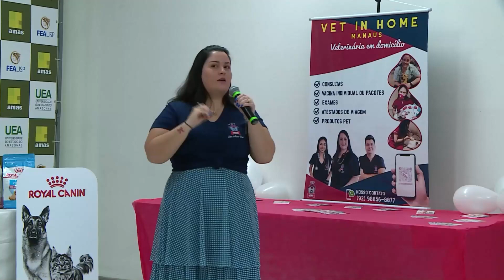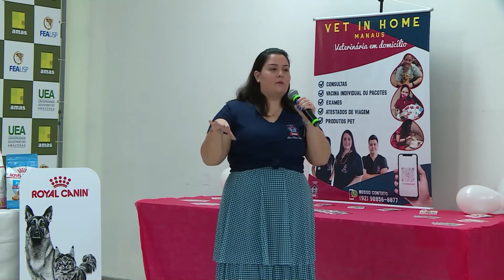Primeiro Pet Day UEA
Assista ao I Pet day da UEA. O evento é uma realização da Pró- Reitoria de Extensão e Assuntos Comunitários da Universidade do Estado do Amazonas (UEA). A ação contou com atividades voltadas aos animais e a seus donos, dentre elas, palestras com a médica veterinária Alana Vital e o professor Denison Aguiar, do curso de Direito da instituição.

Durante o evento também foram distribuídas amostras de produtos voltados aos pets. Também houve o concurso para a escolha da melhor fantasia, seguido de desfile dos animais.